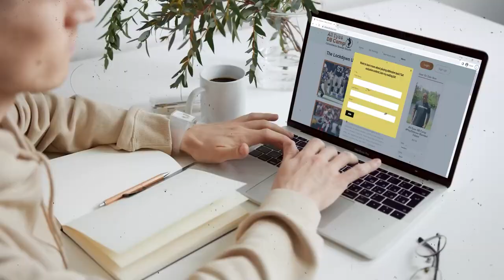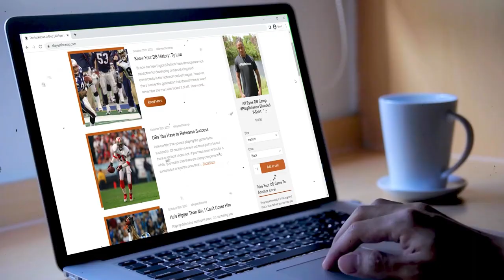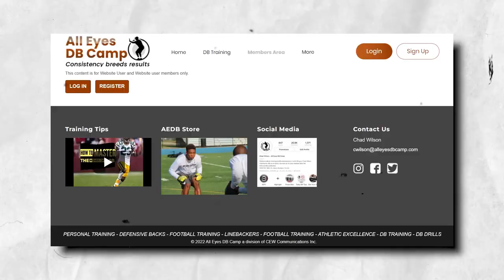3 Things DBs Must Know During the Game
If you're going to be that elite playmaker that you have always dreamed about being, you will want to watch this because today, we're going to talk about three things every defensive back NEEDS to know while he's playing the game.

* * * * 101 DB Tips E-Book* * * *

It's the best resource for defensive backs of all ages available anywhere and every defensive back, coach and trainer should have it.

1. Comment on this video with the biggest thing you need to work on as a DB
3. I will randomly pick one lucky commenter to receive a FREE copy of my 101 DB Tips E-book
4. If you've already purchased the book,  I will refund you the price you paid.

For more videos like this one and others pertaining to technique, drills, tips, coverages and more, join the All Eyes DB Camp Member's Area right now.  Over 200 videos and counting.